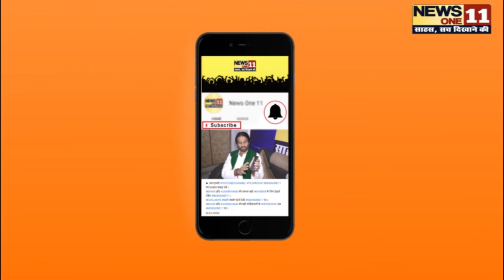Dipika की फिल्म Chhapaak होगी Blockbuster! | Film Chhapaak | Ent News | Patna